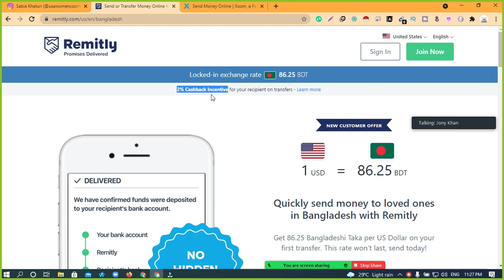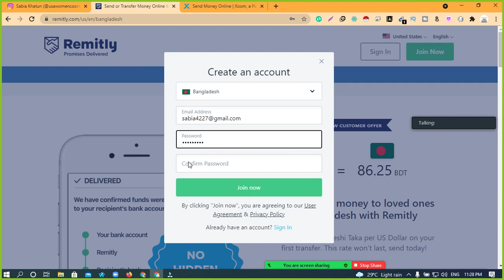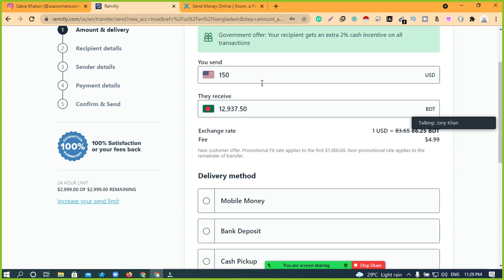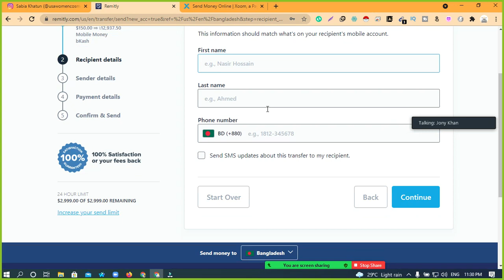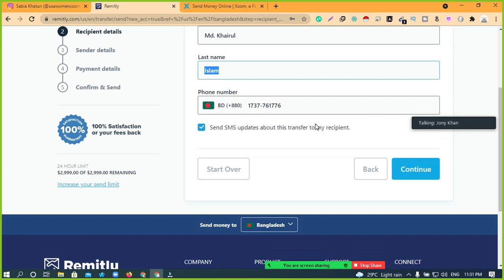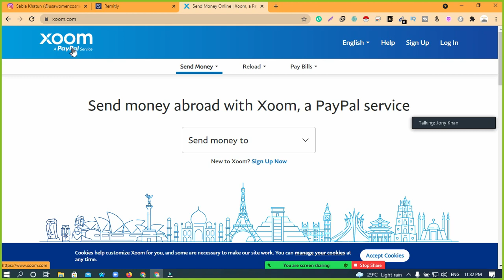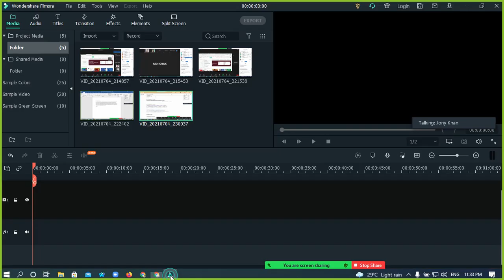How to Receive Freelancing Income Outside of Market। ফ্রিল্যান্সিং টাকা মার্কেটপ্লেসের বাইরে নিবেন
Trainer Name: Md. Khairul Islam (Jony) Level-02 Seller in Fiverr and Founder of Fiverr Outsourcing Institute

পবিত্র মাহে রমজান ও  করোনা ভাইরাসকে লক্ষ রেখে ফাইভার আউটসোর্সিং ইন্সটিটিউট-এ স্বল্প ও দীর্ঘমেয়াদী  কোর্স চালু হবে আগামী ২০ তারিখ থেকে……

কোর্স বিস্তারিতঃ

★★★সিলেবাস★★★

২ মাস মেয়াদী কোর্সে যা যা থাকছেঃ

★ ★ ★ Marketplace পরিচিতি : যেখানে আপনারা কাজ করবেন

আমরা নিজেই আপনাদের হাতে ধরে বিশ্বের সবচেয়ে জনপ্রিয় দুটি অনলাইন মার্কেটপ্লেস "Fiverr & Upwork" এ ভেরিফাইড একাউন্ট করে দিব।

★ ★ ★ Online Marketplace★ ★ ★

★Upwork
★Fiverr

a) Basic of Digital Marketing
b) Fiverr & Up work verified Account
c) Facebook and Instagram Marketing Basic to Advance
d) Lead Generation & Data Entry, Web Research
e) Email List Building for Email Marketing
f) Payoneer Account Create & Money Transfer

★★★সিলেবাস★★★

চার মাস মেয়াদী কোর্সে যা যা থাকছেঃ

২ মাসের কোর্স+

1.LinkedIn Marketing
2.Pinterest Marketing
3.YouTube Marketing
4.Facebook Chatboat
5.Instagram Influencer Research
6.Google Tag Manager

1. Fiverr gig creation
2. Gig marketing
3. How to send buyer request properly
4. How to work on fiverr
5. How to start with Upwork
6. Upwork verified account creation ( আমরা নিজেই আপনাদের Upwork & Fiverr এ Account করে দিব এবং কাজ পেতে সাহায্য করব। হাতে ধরে কাজ দেখিয়ে দেয়া হবে)
7. How to write an awesome proposal and bidding in Upwork/other marketplace accounts

★★★Admission Procedure★★★

★★★Payment method:

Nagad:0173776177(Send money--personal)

DBBL Bank Account: Savings Account

★★★Course fee: 3000 Taka (For two Month)

 ★★You Can pay installment for 4 month package

★Sunday, Tuesday, Thursday

★Orientation Class starts on 20 April

★★★Online Support?